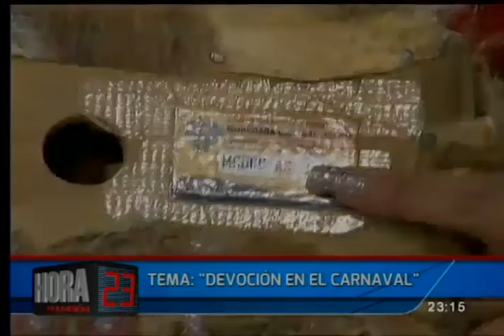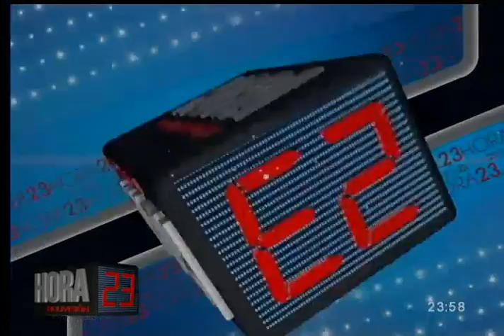Hora 23: Programa del 24 de Febrero de 2017